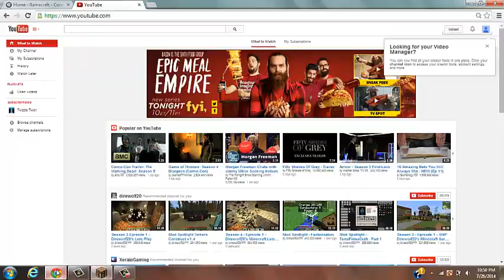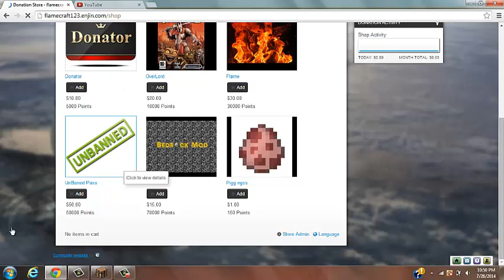flamecraft1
eveip is everryone join my nice faction server with nice staff and player ip is 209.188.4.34:26076 if you join singup at are to get better pack/money/item